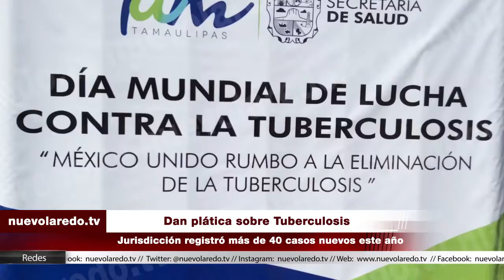Dan plática sobre Tuberculosis